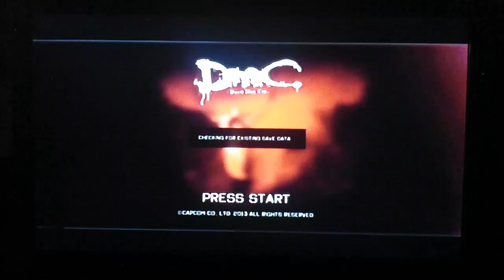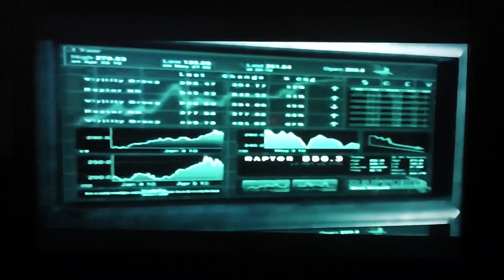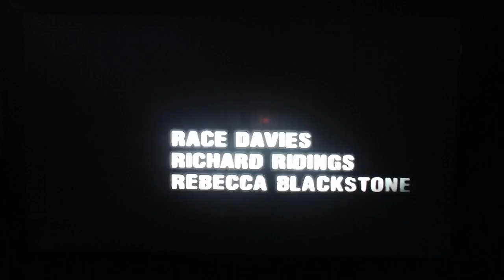Devil may cry part 1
Slicing and dicing.